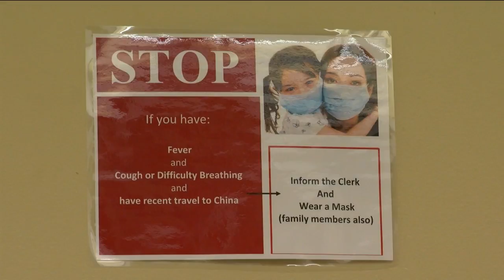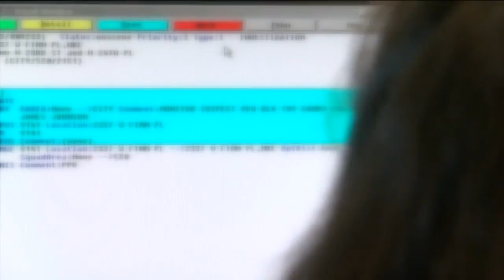Local hospitals prepared to treat coronavirus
What do you do if you think you have the coronavirus? There are precautions you should take even if you're heading to the emergency room.